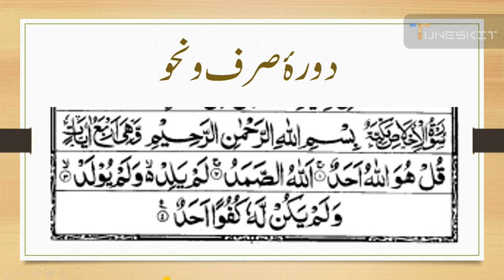Dora sarf o nahw | Surah Ikhlas | Learn Arabic Usama Sarsari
In this video we'll walk you through:
- Surah Ikhlas
- Dora sarf o nahw